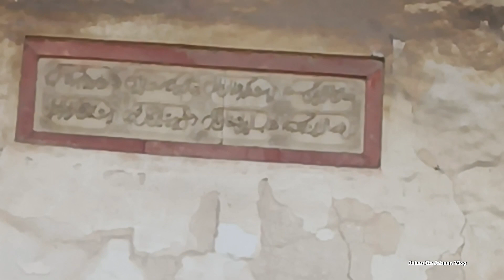Masjid Khairul Manazil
Watch the inspiring story of Khairul Munazir, a true example of resilience and determination. Follow along as we learn about his journey and how he overcame challenges to achieve his dreams. Khairul's story will motivate and inspire you to never give up on your goals, no matter what obstacles come your way. Join us in celebrating his success and be inspired to chase your own dreams, just like Khairul did.